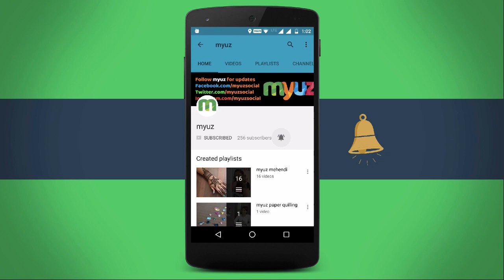Colorful Diwali Rangoli Design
Learn to make Rangoli this Diwali at your home step by step.

Myuz Creators
1. Sriyank Siddhartha [ Shreks ]
2. Annapurna Agrawal [ Annie ]